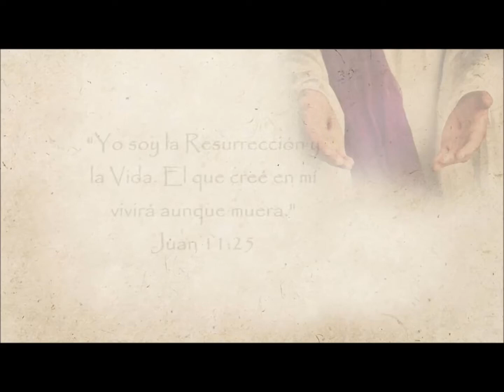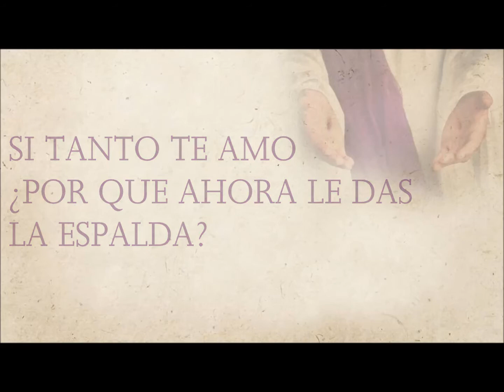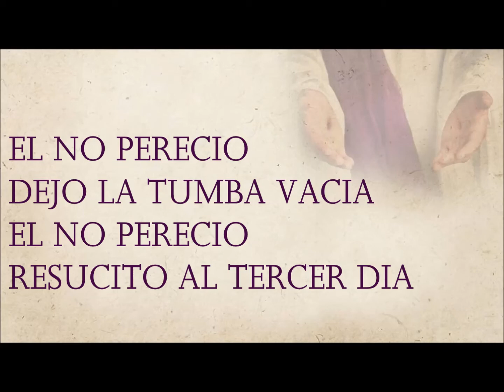El No Perecio Julissa pista